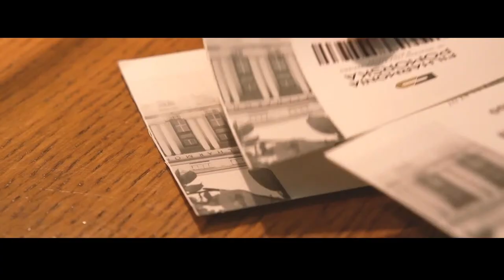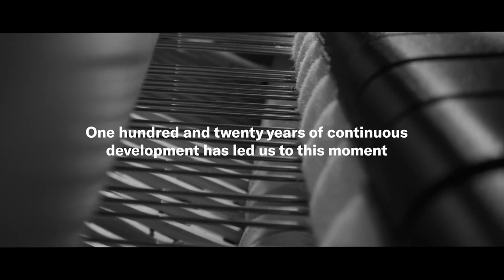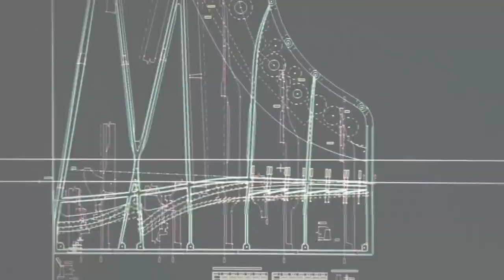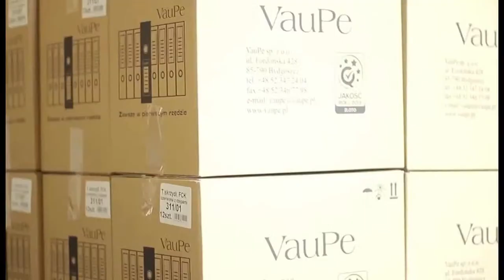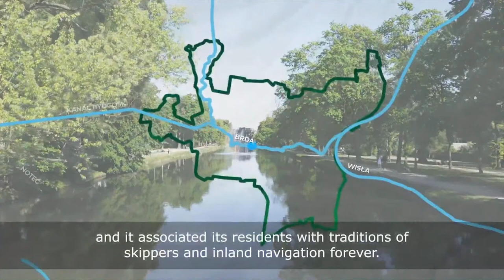7.11.2022 - 12th Paderewski Competition Studio - 12th International Paderewski Piano Competition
COMPETITION STUDIO OF THE 12TH PADEREWSKI INTERNATIONAL PIANO COMPETITION

🔴 Kujawsko-Pomorskie Region.

PARTNERS:
🔴 Yamaha Inc.
🔴 Kawai
🔴 Fazioli
🔴 Steinway & Sons

MEDIA PATRONAGE:
🔴 TVP Kultura
🔴 Telewizja Polska S.A. Oddział w Bydgoszczy
🔴 Dwójka